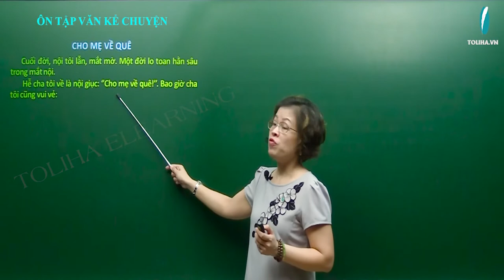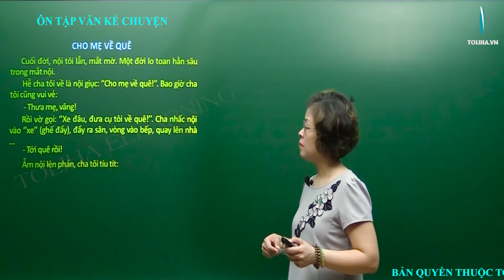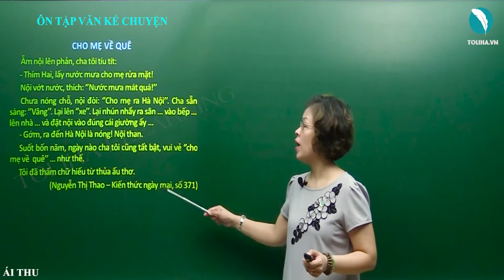Ôn tập văn kể chuyện - Tập làm văn - Tiếng việt 5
CHO MẸ VỀ QUÊ
     Cuối đời, nội tôi lẫn, mắt mờ. Một đời lo toan hằn sâu trong mắt nội. Hễ cha tôi về là nội giục: ‘’Cho mẹ về quê!’’. Bao giờ cha tôi cũng vui vẻ: - Thưa mẹ, vâng!
    Rồi vờ gọi: ‘’Xe đâu, đưa cụ tôi về quê!’’. Cha nhấc nội vào ‘’xe’’ (ghế đẩy), đẩy ra sân, vòng vào bếp, quay lên nhà ... - Tới quê rồi!
    Ẵm nội lên phản, cha tôi tíu tít: - Thím Hai, lấy nước mưa cho mẹ rửa mặt!
    Nội vớt nước, thích: ‘’Nước mưa mát quá!’’ Chưa nóng chỗ, nội đòi: ‘’Cho mẹ ra Hà Nội’’. Cha sẵn sàng: ‘’Vâng’’. Lại lên ‘’xe’’. Lại nhún nhẩy ra sân ... vào bếp ... lên nhà ... và đặt nội vào đúng cái giường ấy ...
      - Gớm, ra đến Hà Nội là nóng! Nội than.
   Suốt bốn năm, ngày nào cha tôi cũng tất bật, vui vẻ ‘’cho mẹ về  quê’’ ... như thế.
      Tôi đã thấm chữ hiếu từ thủa ấu thơ.
                       (Nguyễn Thị Thao – Kiến thức ngày mai, số 371)